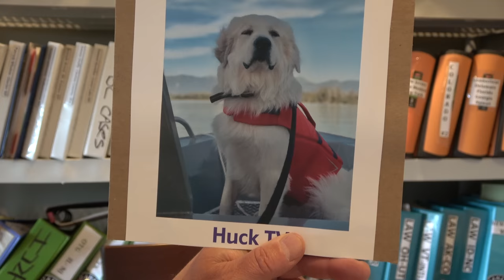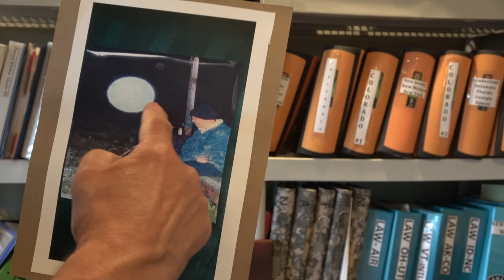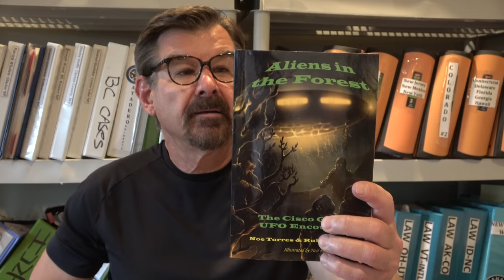Missing 411-David Paulides Presents Missing Person Cases from Michigan,California & British Columbia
We cover the following cases in this episode:
Simon Toeple, Missing Feb 1927, Michigan
Henry Stor, Missing August 1948, British Columbia
Sidney Warner, Missing October 1946, California

Movie Premier Event:
Nov 12. 2022, 5pm-11pm
Phoenix AZ
Here is the link to purchase tickets to the movie premiere:

Dave